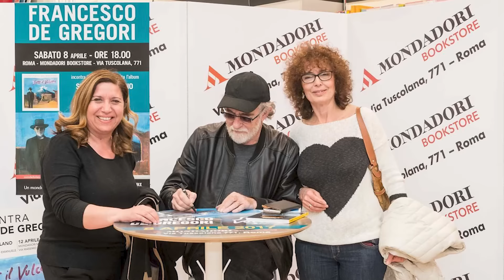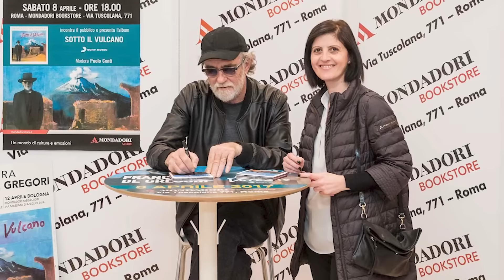All’età di 73, Francesco De Gregori HA CONFESSATO finalmente di essere lei l’amore della sua vita